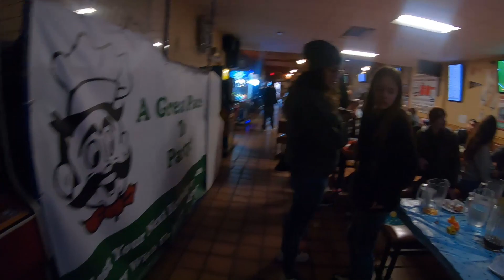Visiting crazy family | They got roaches (LMAO) | NephNeph 1st birthday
Thank you to all my new subscribers and viewers, I appreciate everyone!

Over the weekend I came to the BAY to visit my family for birthday celebrations. My nephew, Auntie and I (CAPRICORN SEASON EYYY) Something is really wrong with my family but I can say everyone is special in their own way. My nephew first birthday party and it's been months since I seen everyone, so exciting. The last trip I'll make over here while being on the West coast.

If I could film everything that goes on with my family we would for sure go viral LOL.